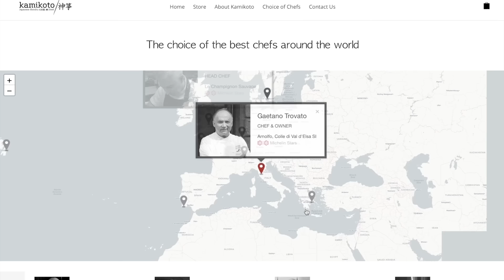Penny Marshall Revealed the Obvious Secret About Laverne’s Outfit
and get an additional $50 off on any purchase with code FACTSVERSE.

Did you know that Penny Marshal directed four episodes of Laverne & Shirley and that the Laverne actress is also responsible for one of the most iconic aspects of her character’s wardrobe? When the characters of Laverne and Shirley first showed up on Happy Days, few in the audience could’ve predicted that the two were going to get their own spin-off! Laverne & Shirley came on the air at a time when spin-offs were a great deal more common than they are today, but the prospect of a spin-off wasn’t always guaranteed success. Laverne & Shirley ended up blossoming into one of the most successful spin-offs in television history. The show starred Penny Marshall and Cindy Williams as the titular characters, and Penny has recently revealed a surprising fact about her character’s iconic blouse.

00:00 - Intro
00:33 - Laverne & Shirley Was a Spin-Off of Happy Days
01:50 - The Show Introduced Lots of New Characters
04:37 - Penny Made a Key Creative Decision for Her Character
05:41 - How Penny Got Her Start in Entertainment
07:00 - Penny Became a Big-Name Film Director
08:19 - Outro

The first time that Penny Marshall and Cindy Williams played the characters of Laverne and Shirley was on Happy Days. The characters were introduced via what was intended to be a one-off appearance during one of Happy Days’ third-season episodes. Laverne and Shirley were two city girls that Fonzie and Richie took out on a double date. The girls proved such a hit with Happy Days’ audience that they were given their own spin-off immediately afterward.

Penny was a single mother struggling to make it in the entertainment industry when she was cast on Laverne & Shirley. What was supposed to be just a small, one-off role on Happy Days turned into a very lucrative gig for the young actress, Penny got the role of Laverne because her brother was the creator of Happy Days. Brother Garry Marshall was also listed as a co-creator on Laverne & Shirley.

During Penny’s time on Laverne & Shirley, the actress started building up her experience behind the camera. Not only did she direct several episodes of the show, but she also made a creative choice that would help out a great deal with her character’s popularity. Join Facts Verse as Penny Marshall revealed the obvious secret about Laverne’s outfit.